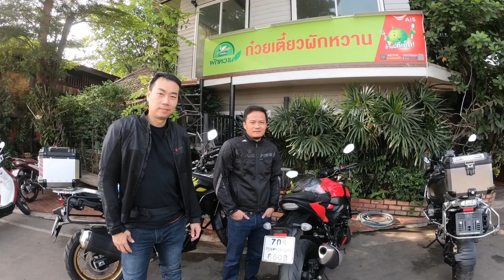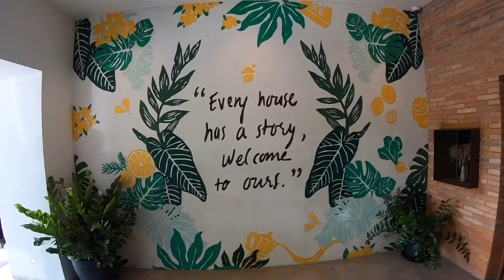ขี่มอไซค์ไปไหนก็ได้ Ep.4#ขี่มอเตอร์ไซค์ไปอยุธยา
🏍 Half day bike trip, 26 Jan 2020 🏍
🥣 ก๋วยเตี๋ยวผักหวาน
🛕 วัดไชยวัฒนาราม
🥤 The Summer House